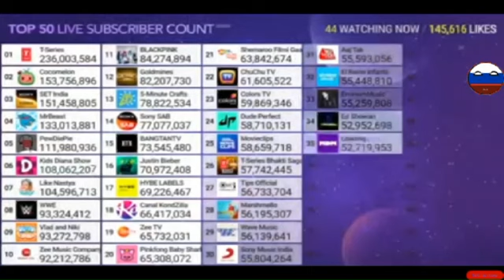BRIGHT SIDE vs Shemaroo Created by MDM pt265